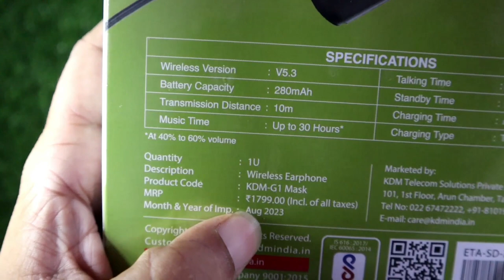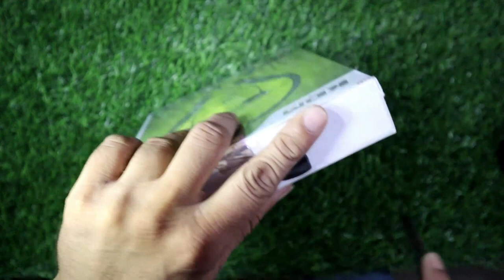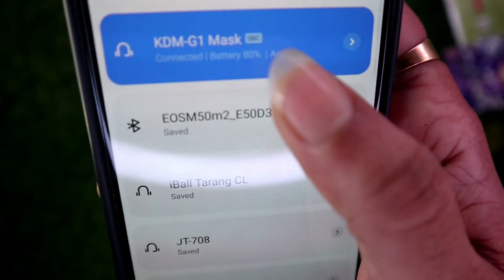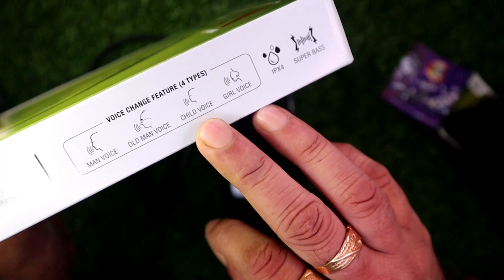KDM G1 MASK Wireless Earphone Unboxing ⚡ How To Change Voice 🤫 ⚡ 6M Warranty ⚡ 30H Battery Backup 🔥🔥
online shopping 🛒🛍️ 🛒

👉 About This Vedio - Dear Friends Is Vedio Me Hum KDM G1 MASK Wireless Earphone Unboxing And Wholesale Price Open Karenge

Queries Solved:
1. Unboxing KDM G1 Mask Wireless Earphone
2. Review The Bluetooth Earphone
3. Open Wholesale Price The Wireless Earphone